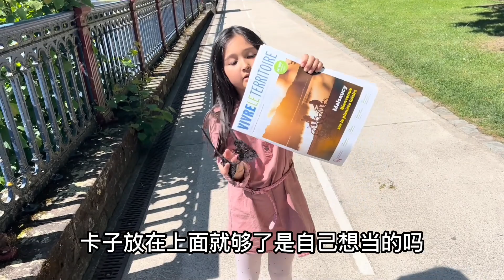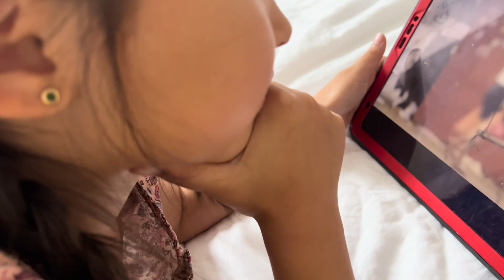莉莉媽在法國：帶小米回家路上，孩子突然不見了，給我嚇一身冷汗